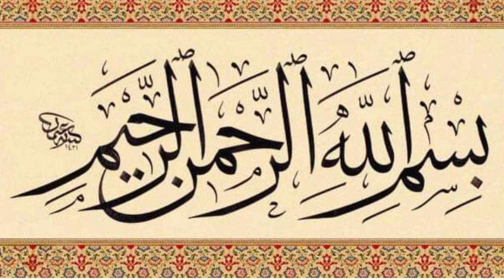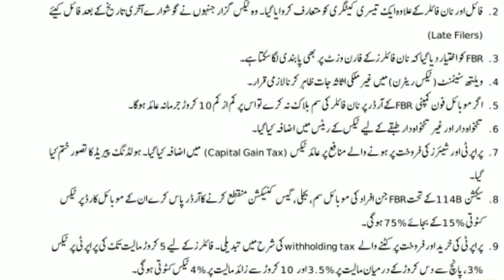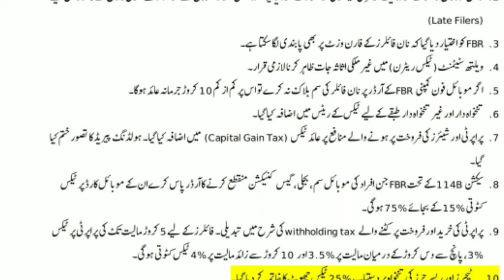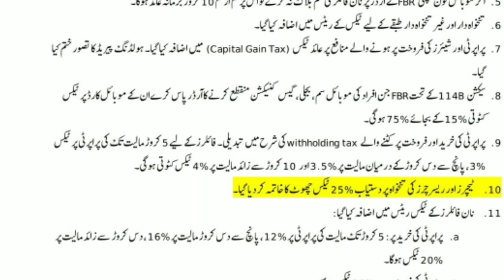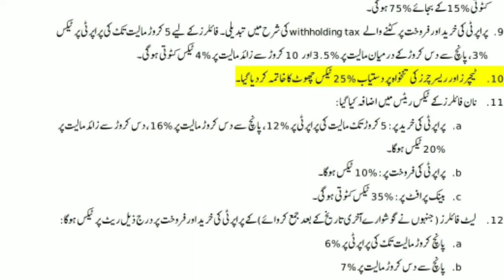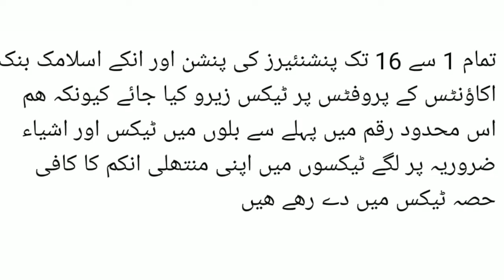25%amnesty on tax abolished||No amnesty on tax||pensioners also pay tax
25%amnesty on tax abolished||No amnesty on tax||pensioners also pay tax
budget2024-25
budgetgoodnes budget2024-25pakistansalary
budget2024-25salaryincrease
budget2024-25
budget24-25pakistan
budget2024-25kaabpaishhoga